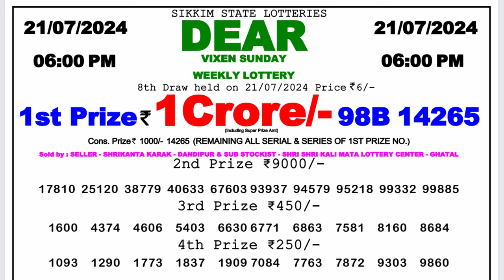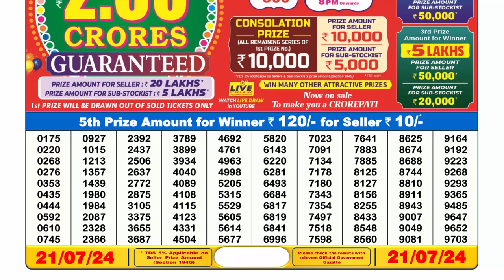Dear Lottery Sambad 6pm today 21.07.24 Nagaland State Lottery Result